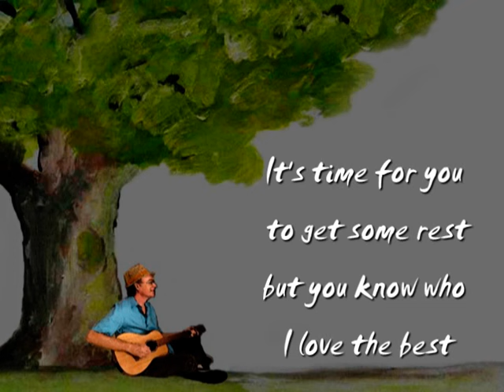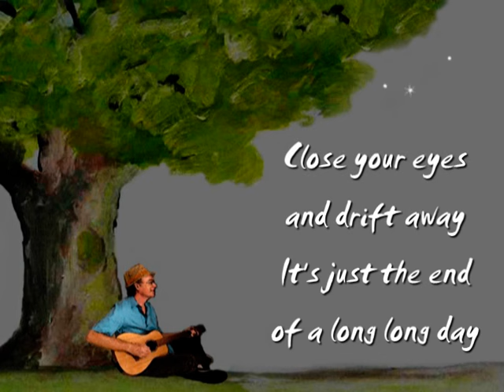Beautiful Lullaby / Love Song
"A Lullaby" written and performed by Jimmy Scott.
Available on the album "The Very Best Of Jimmy Scott, Songwriter" from itunes, amazon etc.
"A Lullaby" simple guitar chord chart -
Guitar capo at 3rd fret - play in G.
Intro  G/// G///
Verse G///D/G/ G///D/ G/ G/B7/ Em/ C/ G///D/G///G///
Chorus C/// G/// G/// D/// C/// G/// Em/// D///
Repeat Verse